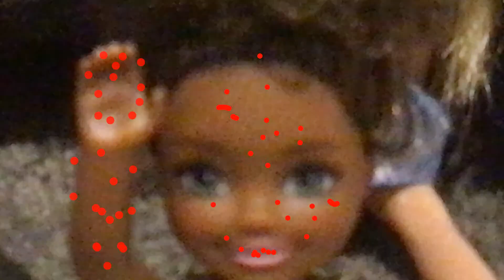The Death of Megan Scouts[Almost]